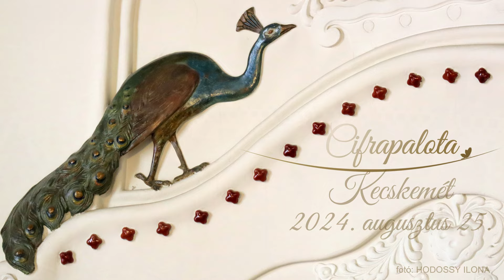Händel: Xerxes - Ombra mai fu - Cifrapalota Kecskemét - 2024.08.25.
A Novum Kamarazenekar és az Albinoni Kamarazenekar közös koncertje Kecskeméten 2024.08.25.-én.

Házigazda:
Szabóné Bognár Anikó
A Kecskeméti Katona József Múzeum igazgatóhelyettese -  történész, néprajzkutató, főmuzeológus

szólóének:
Gyüre-László Réka - drámai szoprán énekművész

Közreműködött:
Albinoni Kamarazenekar
koncertmester: Tóth Judit hegedűművész
művészeti vezető: Hadady László oboaművész